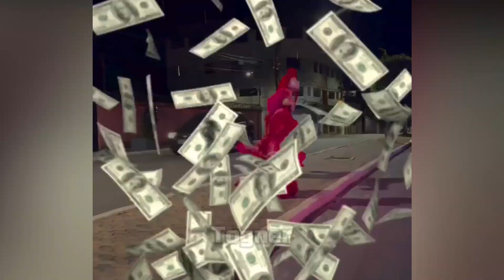SALTO DA FOFONA !!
🌟 Seja Bem-Vindo 🌟

🔸 Aqui Você Encontra-rá Vários Vídeos Super Legais Dos Alegres e Divertidos Personagens das Carretas e Trenzinhos da Alegria, Vídeos Em Alta Qualidade, Super Legais e Super Divertidos.